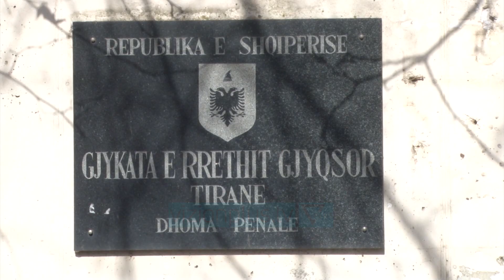Para gjykates grupi i parë i lojrave të bixhozit - Vizion Plus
Para gjykates grupi i parë i lojrave të bixhozit